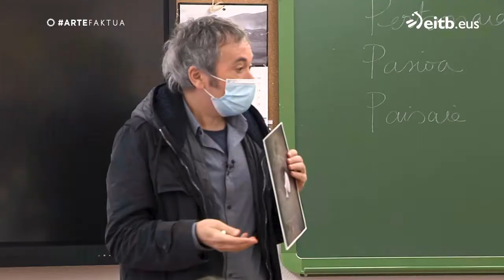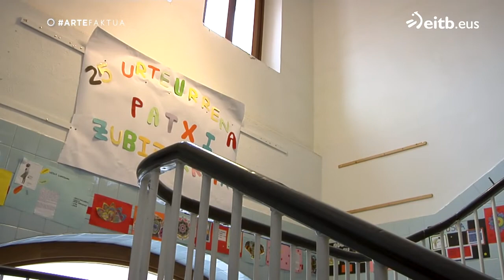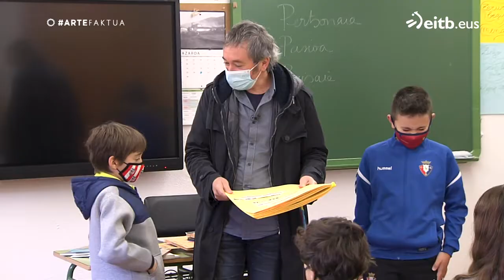''Oso garrantzitsua da 'Idazleak ikastetxeetan' ekimena; hilak diruditen letrak mugiarazten ditu'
Patxi Zubizarreta idazlearekin berriketan ikusi ditugu, Iruñeko Frantzisko Deuna eskolako haurrak, 'Idazleak ikastetxeetan' programaren saio batean.